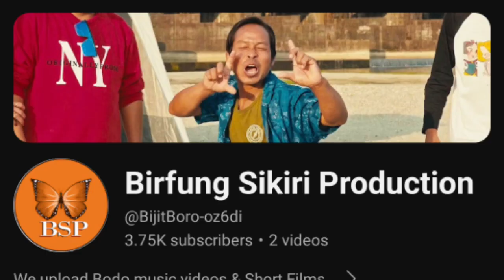iPhone Lanw Thakai Viral | Josh, Munni and Practical New Bodo Video | Bodo News update